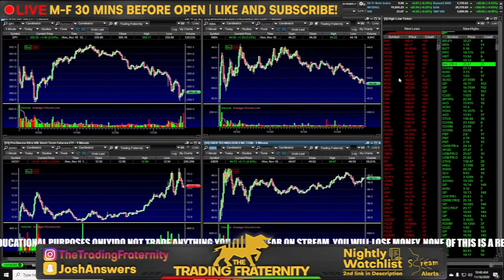Let's Talk About Following Your Dreams | Stay Dedicated NO MATTER WHAT